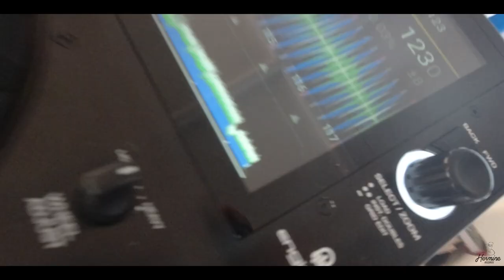Boat Party at Quiberon Bay - Melodic House DJSet by Wally Stryk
Boat Party Les Électros de Quiberon
Melodic House DJ Set by Wally Stryk
Baie de Quiberon, France
Catamaran Les Iliens
20/08/2021
Supported by DenonDJ
Set Up DJ : 2x SC6000 DenonDJ + Xone96